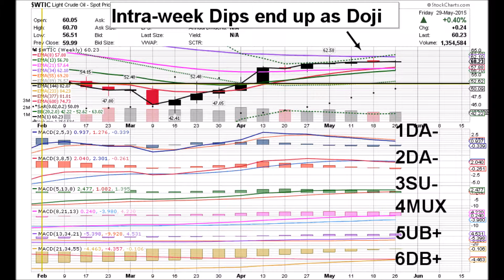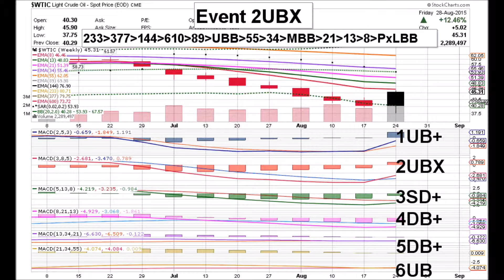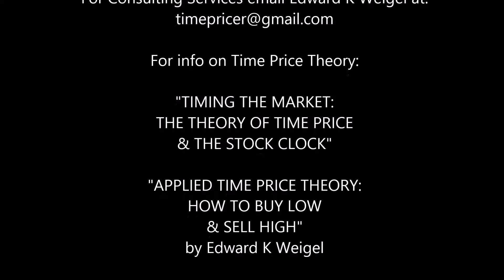OIL 09 04 15 $WTIC WEEKLY ANIMATED TIME PRICE THEORY STOCK CHARTS